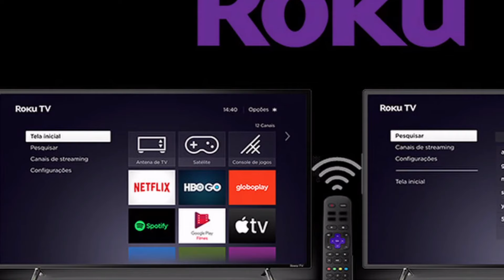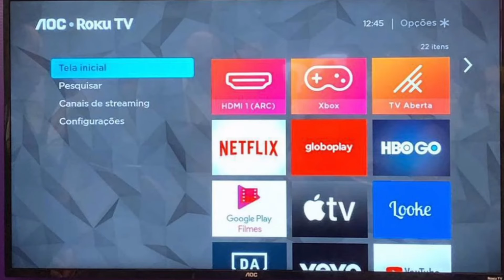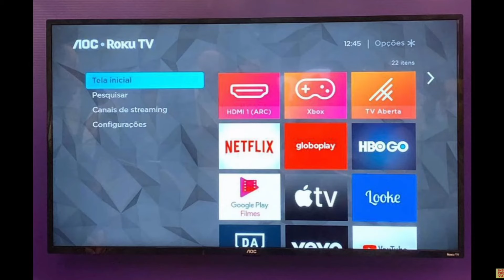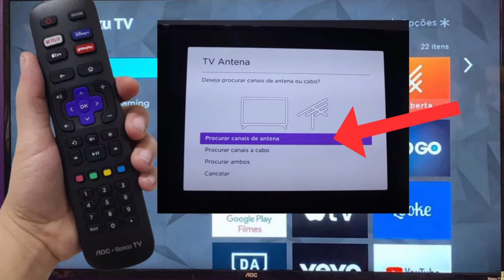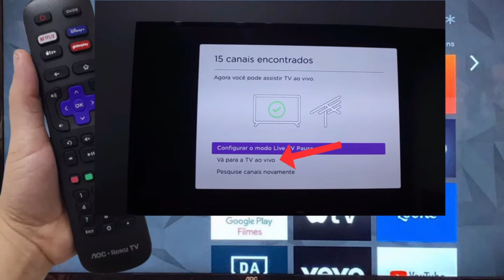Como achar e sintonizar canais abertos na sua tv ROKU muito fácil e rápido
Dicas e truques como ver canais abertos e sintonizar fazer a busca nas tvs roku smart tv.
Tutoria tv roku dicas fáceis.